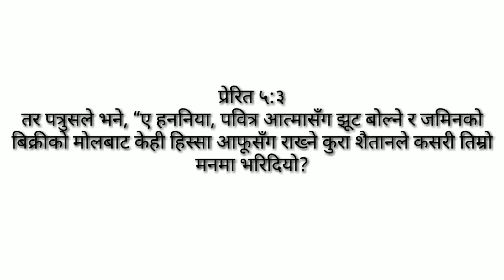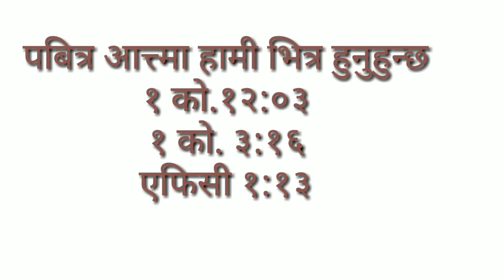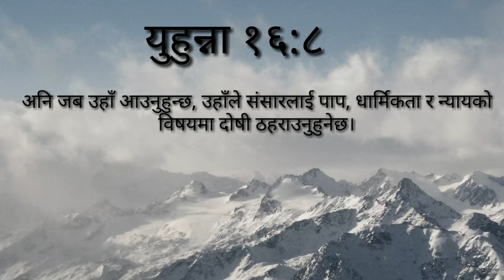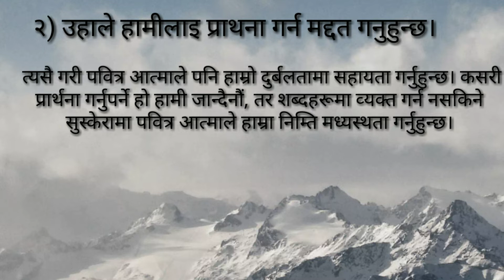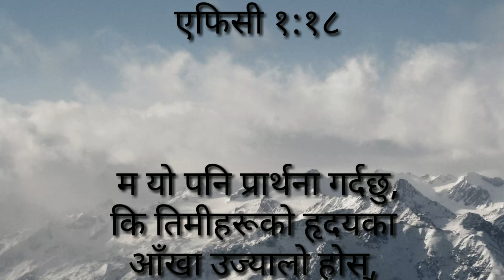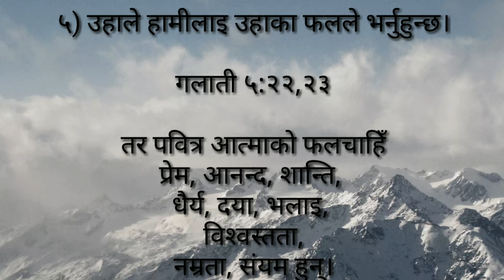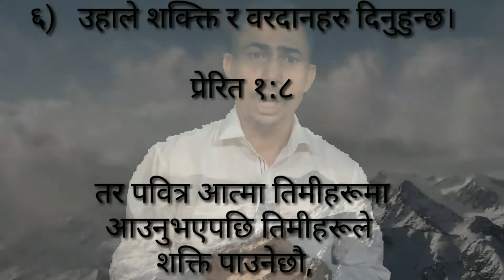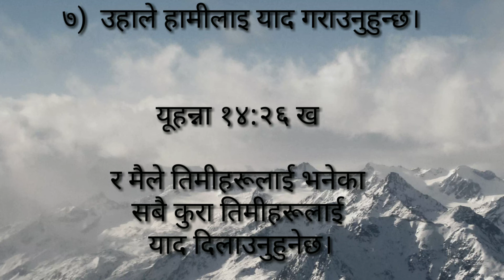works of Holy spirit पबित्र आत्त्माका ७ कार्यहरु ; Nepali Bible sermon by pastor chet raj joshi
Holy spirit is the third person of trinity God whom we know less according the scripture and He is one who is most misunderstood.